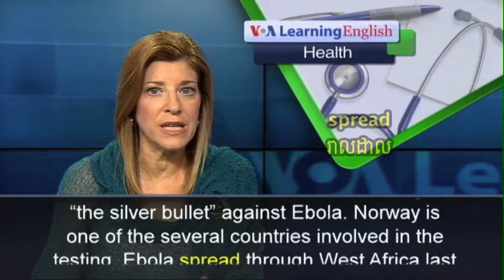‘Highly Effective’ Ebola Vaccine Developed in Guinea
Researchers say they have developed a vaccine that highly effective at preventing the disease Ebola. The World Health Organization says the vaccine has so far been 100 percent effective in tests in Guinea.